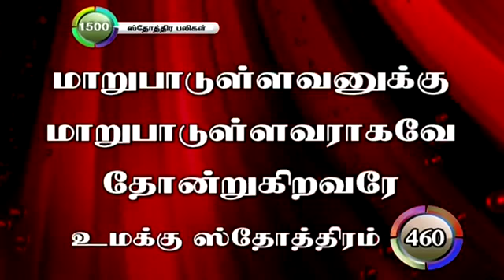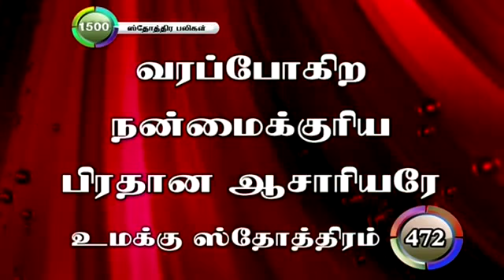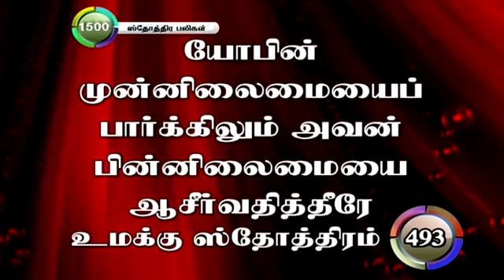Sthothira baligal || Praise offerings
Sthothira baligal